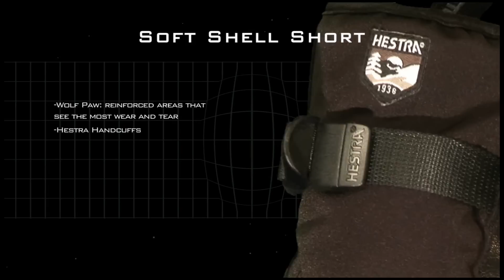Hestra Gloves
Promo Video